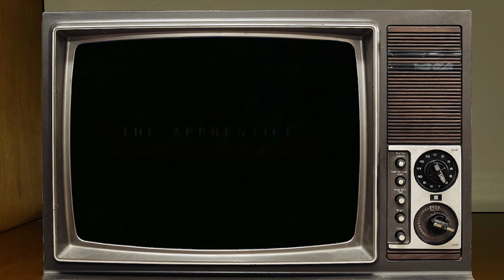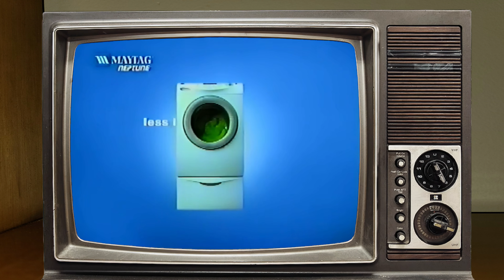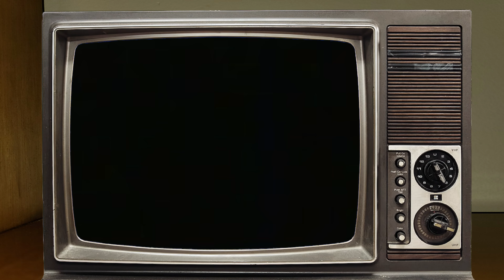Mega Compilation Cut of Sept 13th 2005 broadcast of Big Brother on Global Calgary 4k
Pulled from VHS Tape of September 13th 2005 broadcast of Big Brother on Global Calgary